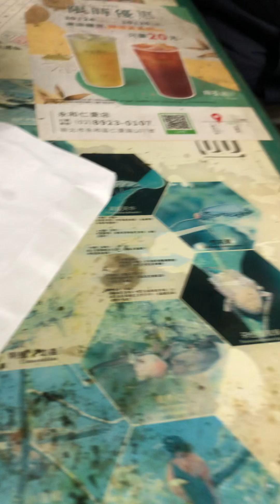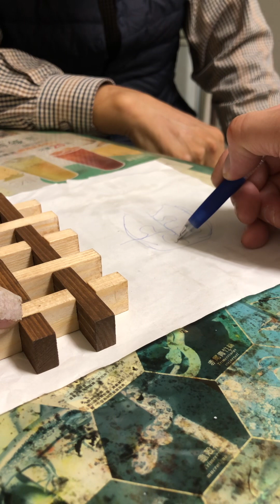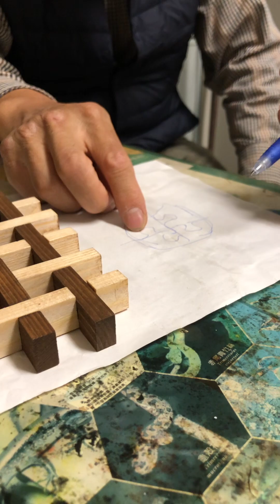張乃航 老師 與 千鳥格子 20231128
及一些木工創意問題討論